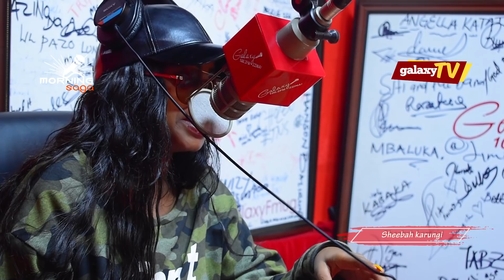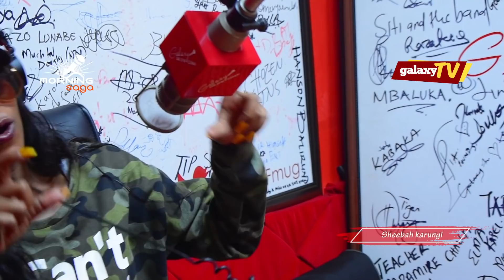Ugandan Men Can't Satisfy Me | Tebalina Work - Sheebah